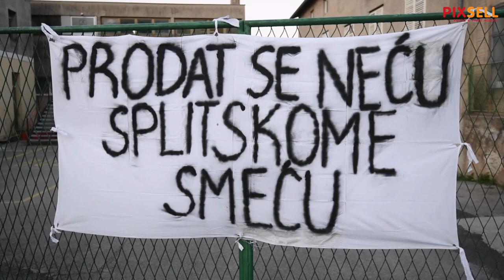Na ulazu u nogometni klub Šibenik osvanuli transparenti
Na ulazu u nogometni klub Šibenik osvanuli transparenti navijača upućeni upravi kluba.